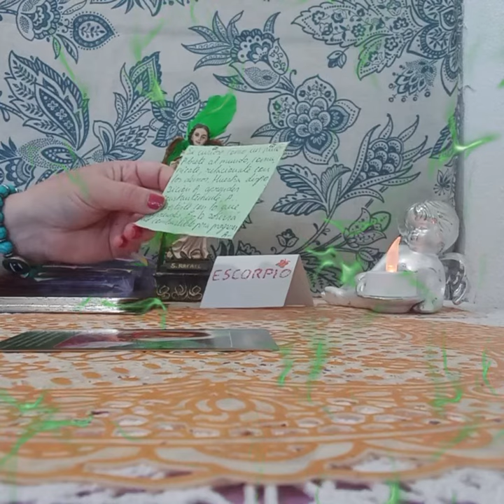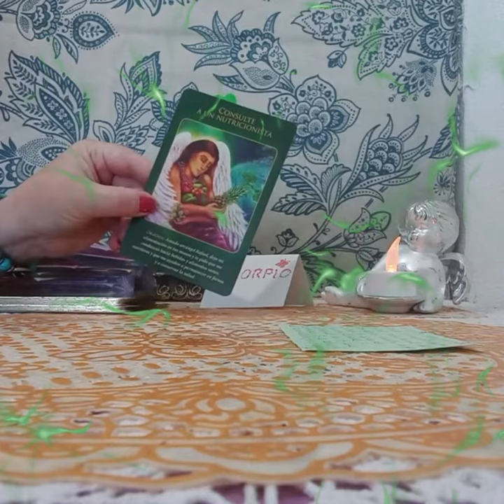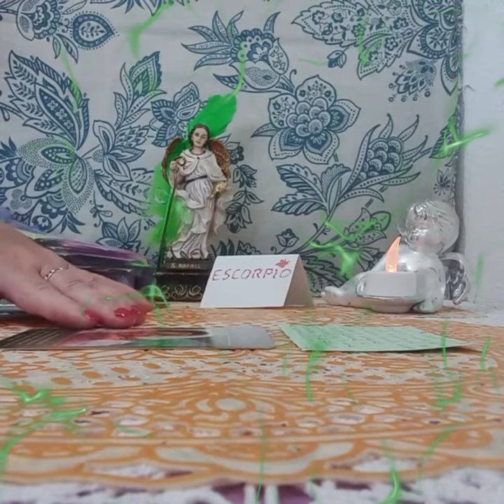LAS ENERGIAS CON EL ARCANGEL RAFAEL#💥